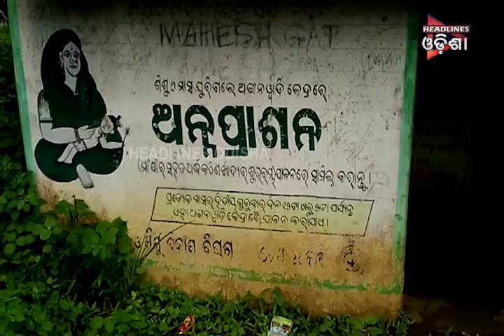ODISHA PRIME _SEG_2....02/08/2019